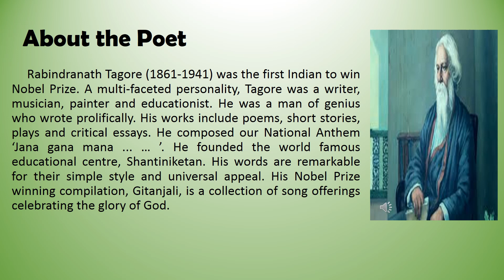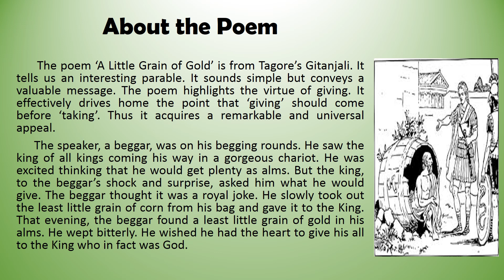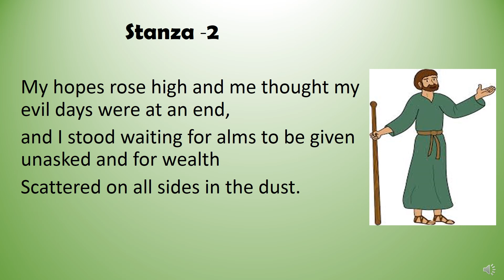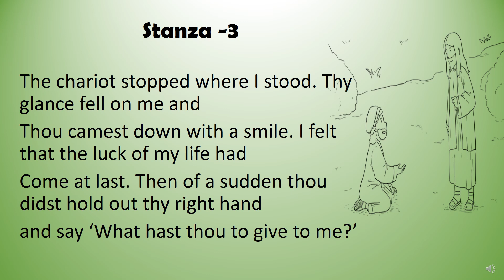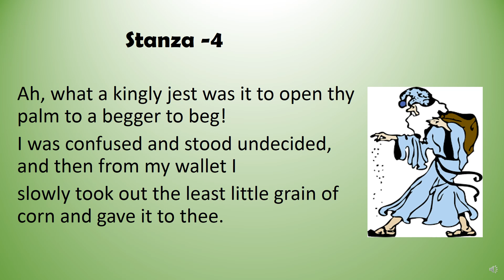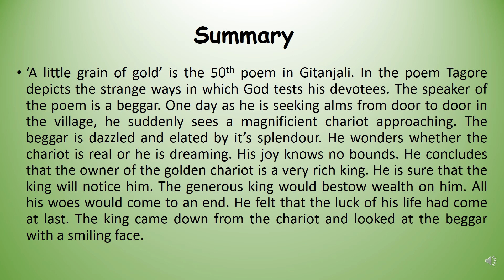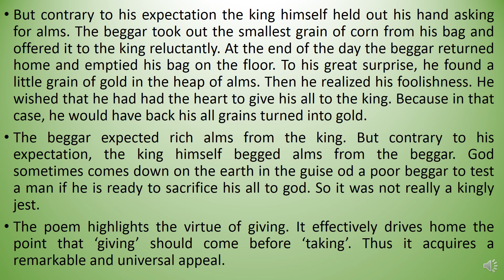A Little Grain of Gold / Frist Year English / Poem / Dr. Sharada